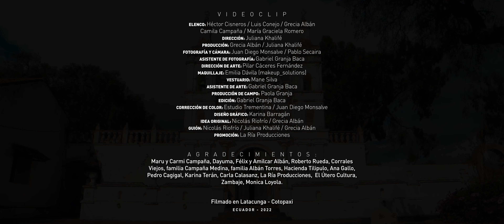Grecia Albán • Virgen y Volcán (Videoclip)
Letra: Grecia Albán
Arreglos: Alex Alvear / Miguel Sevilla
Producción: Miguel Sevilla
Grabado en:
La Increíble Sociedad Estudios, por Daniel Pasquel
Asistente de grabación: Paul Quinche
Bambi Estudio, por Miguel Sevilla
4 Wawas Estudio, por Ivis Flies
Mezcla: Daniel Pasquel
Master: Juan Pablo Rivas

Músicos
Voz y coros: Grecia Albán
Coros: Ana Cachimuel
Clarinete: Diana Gallegos
Sintetizadores, programación y saxo: Miguel Sevilla
Guitarra y bajo: Alex Alvear
Snare andino: Félix Atahualpa Albán
Bombo Zambo: Fidel Minda

Videoclip
Elenco: Héctor Cisneros / Luis Conejo / Grecia Albán
Camila Campaña / María Graciela Romero
Dirección: Juliana Khalifé
Producción: Grecia Albán / Juliana Khalifé
Fotografía y Cámara: Juan Diego Monsalve / Pablo Secaira
Asistente de Fotografía: Gabriel Granja Baca
Dirección de Arte: Pilar Cáceres Fernández
Maquillaje: Emilia Dávila (makeup_solutions)
Vestuario: Mane Silva
Asistente de Arte: Gabriel Granja Baca
Producción de campo: Paola Granja
Edición: Gabriel Granja Baca
Corrección de Color: Estudio Trementina / Juan Diego Monsalve
Diseño Gráfico: Karina Barragán
Idea original: Nicolás Riofrío / Grecia Albán
Guión: Nicolás Riofrío / Juliana Khalifé / Grecia Albán
Promoción: La Ría Producciones
Agradecimientos: Maru y Carmi Campaña, Dayuma, Félix y Amilcar Albán, Roberto Rueda, Corrales Viejos, familia Campaña Medina, familia Albán Torres, Hacienda Tilipulo, Ana Gallo, Pedro Cagigal, Karina Barragán, Carla Calasanz, La Ría Producciones,  El Útero Cultura, Zambaje, Diego Minda, Monica Loyola.

Filmado en Latacunga - Cotopaxi
Ecuador - 2022